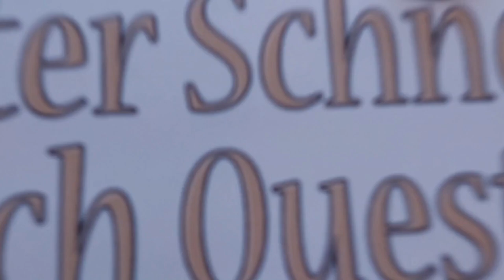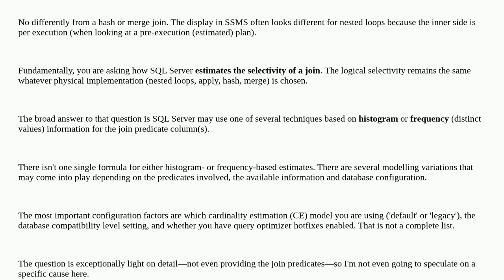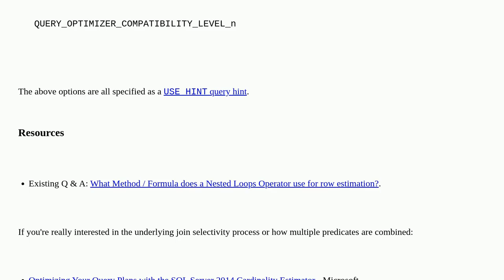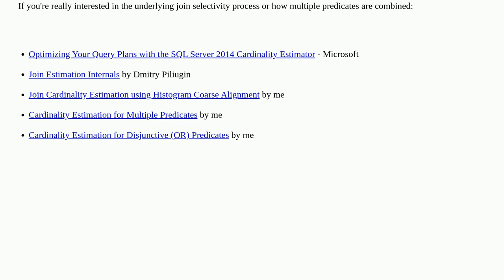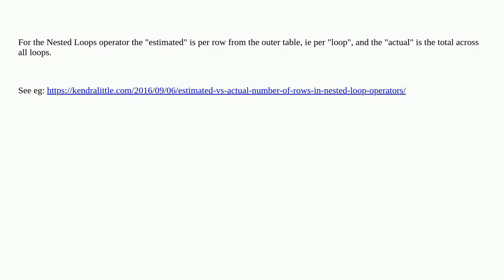Dba: Why is my Nested Loops join showing inaccurate row estimates in SQL Server?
Why is my Nested Loops join showing inaccurate row estimates in SQL Server?

A special thanks goes out to the community

  execution-plan sql-server-2019 loop cardinality-estimates sql-server